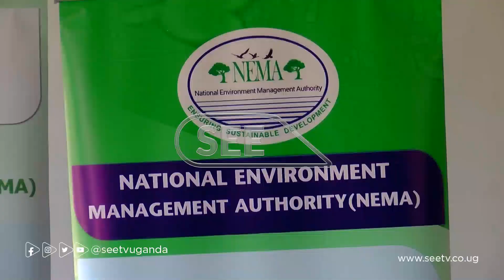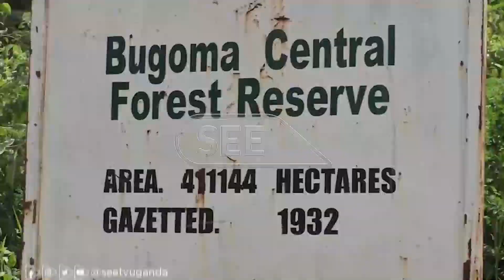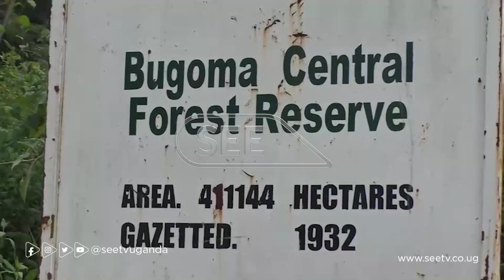NEMA eyimirizza emirimu egikolebwa mu kibira kya BUGOMA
Ekitongole ekivunaanyizibwa ku butondebwensi ki National Environment Authority, kiyimirizza enteekateeka zonna ezibadde zikolerwa mu kibira ky’e Bugoma.
Okusinziira ku nteekateeka, Kkampuni ya Hoima Sugar Ltd ebadde erina enteekateeka ey’okuzimba ekibuga, okulima n’ebikajjo n’okukola emirimu emirala.